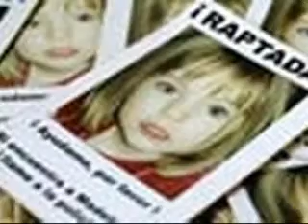Angels Fall First [Parents CLEARED now FIND HER]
Dedicated to the memory of JanetMarieJames--
Because she has horrible memory!! Janet's on holiday in Spain and she asked me to make a video with the clip of Kate adressing their being cleared so here it is!!